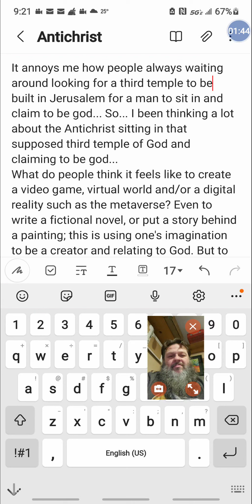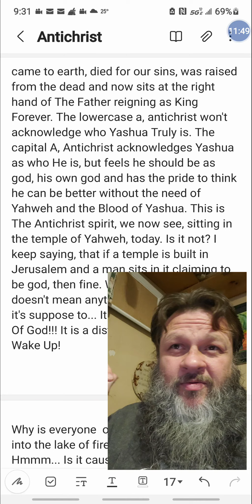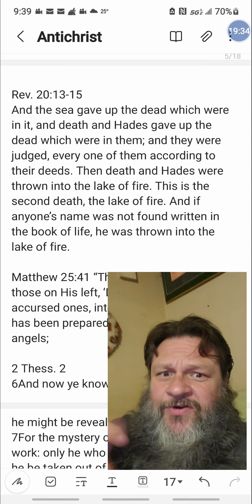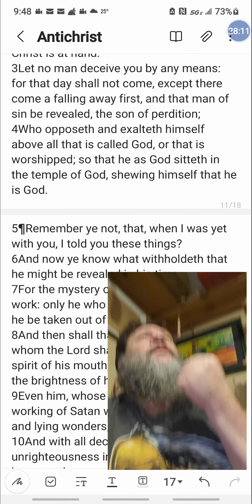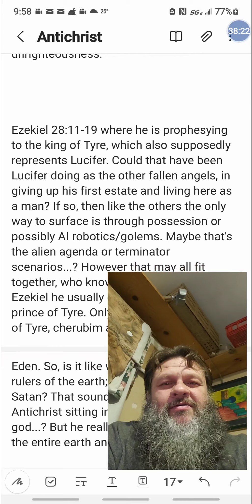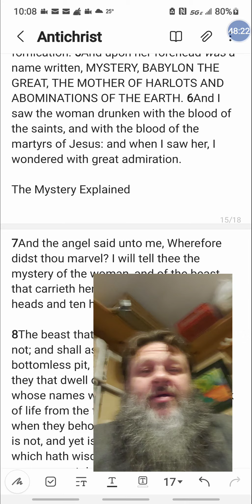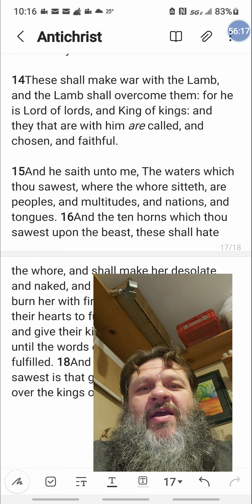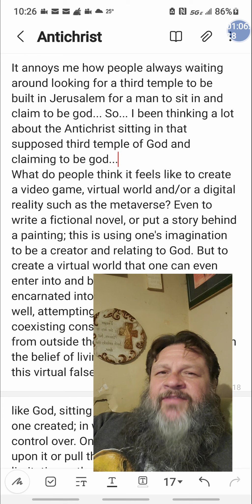There is NO Antichrist Dude!!! WHAT???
I cover a bunch of Bible scriptures, to find out why the Antichrist never gets thrown into the Lake of Fire... What?
Yes, unless I'm missing something, I can't find where it says the Antichrist gets thrown into the Lake of Fire.
If you know where it is in scripture, please show me the verse.
If there ends up being one man and/or woman or alien or angelic being that is The Antichrist figure, that sits in a temple in Jerusalem, then fine. But, do I really have to see that, before I see, what I am seeing RIGHT NOW? I think that is one heck of a good question, don't you?
I also mention, a bit about who is the Whore? Which I may need to cover more in another video, as well a video on the Two Witnesses, and more on the False Prophet. That is, if I can get to it, before shtf.